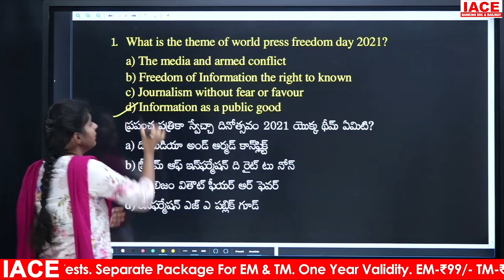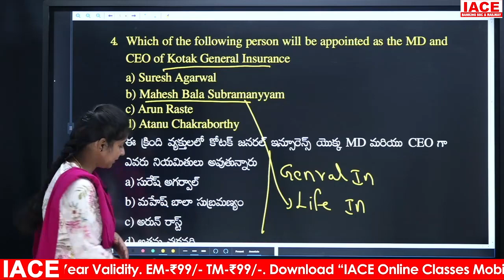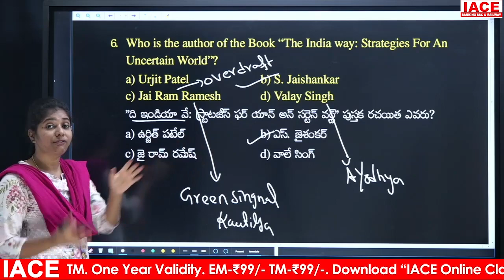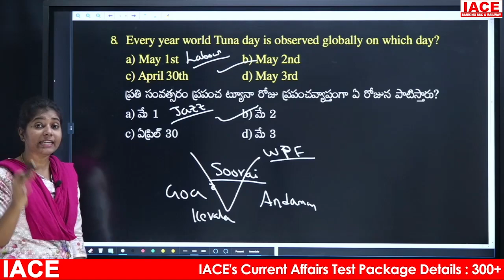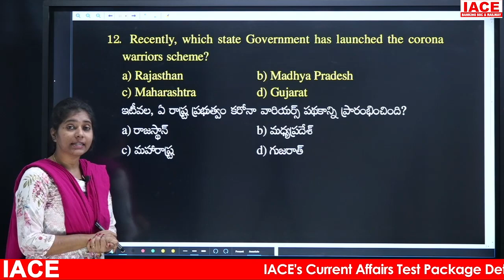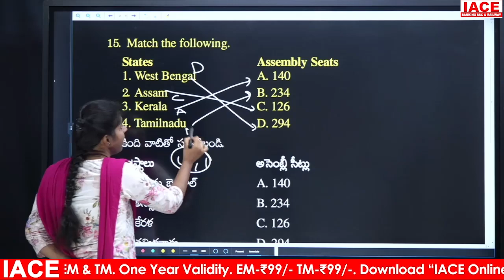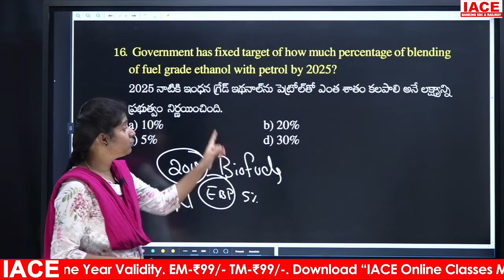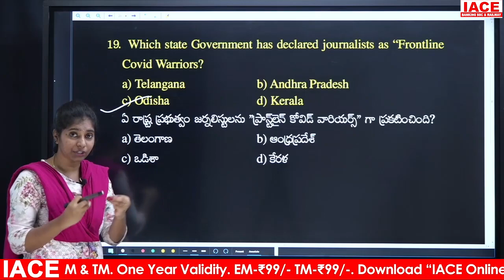IACE's Daily Current Affairs || Objective Questions || 2nd & 3rd May 2021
2nd & 3rd May Current Affairs Test 2021
Daily Current Affairs Test in 2021
Daily Current Affairs Test in Telugu & English
Current Affairs Today
IACE Daily Current Affairs
Most Important Current Affairs
2nd & 3rd May 2021 Current Affairs in Telugu
Hindu Newspaper, Indian Express, Paper Analysis in Telugu
IACE current affairs 2021
IACE Daily current affairs in Telugu
Sources: The Hindu Newspaper, Economic Times, PIB, Eenadu Newspaper, Financial Express.

☐ Liked?